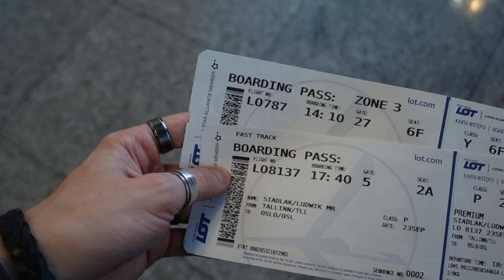#265: Przeprowadzka do Niemiec: SCHUFA!